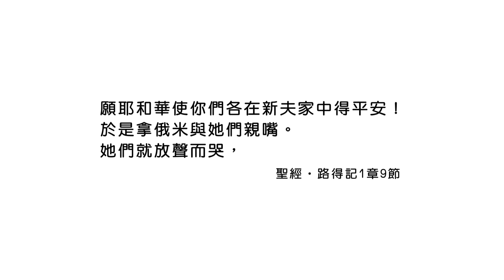20200115恩典365 - 家族人際關係 5.願祝福 : 成為願意祝福的人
經文出處 : 路得記 1 : 9